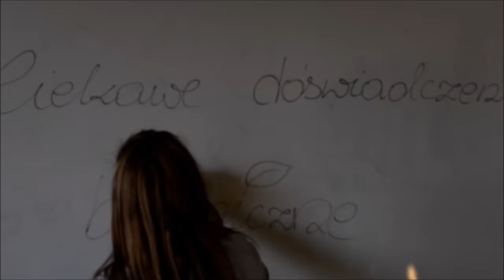Warsztaty biologiczno-chemiczne | 1LO Bochnia ❌ aleksandrawnęk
zdjęcia/montaż: Aleksandra Wnęk

muzyka: Tracy Chapman - Fast car (Jonas Blue Ft Dakota remix)